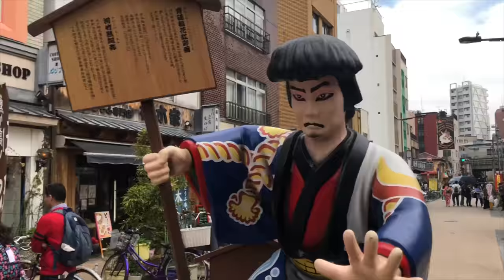Jamaican in Japan - 2018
Brief video of my time spent in Tokyo.